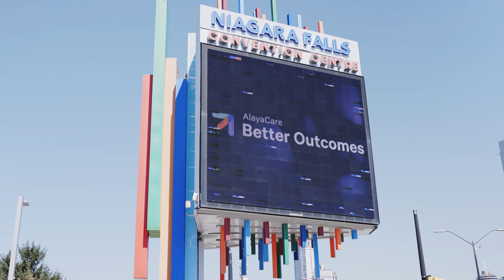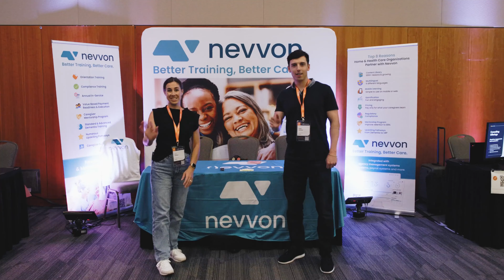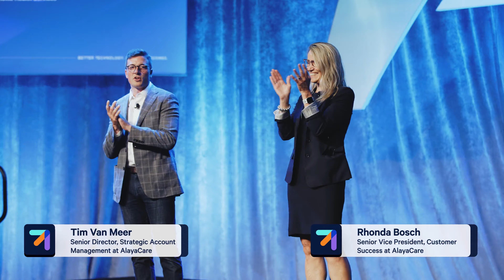AlayaCare’s Better Outcomes 2023 User Conference Recap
The 2023 Better Outcomes User Conference has ended, and what an incredible journey it has been! Over the course of these three days, we delved deep into the world of home care, sparking innovation, and collaboration that will resonate for years to come.

From insightful keynote speakers to interactive breakout sessions, we explored the tools necessary for success in our industry, identified emerging trends, and forged connections that will drive our collective mission forward. We also had the privilege of unveiling exciting advancements and upgrades to our product. Our mission is to empower care providers with cutting-edge software solutions that not only meet current demands but also anticipate and adapt to the evolving needs of home care services.

We extend our heartfelt gratitude to each and every attendee, speaker, sponsor, and participant who made this conference a resounding success. Your enthusiasm, passion, and dedication to advancing the world of care is truly inspiring. As we close this chapter, let's carry the wisdom gained, the connections formed, and the inspiration ignited into the future. Together, we'll continue to shape a world of better outcomes and provide the care we'd want our loved ones to receive in the place they call home.